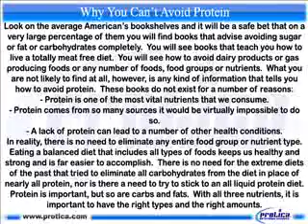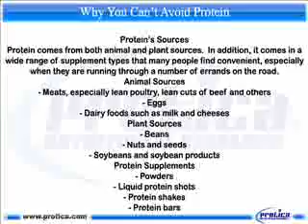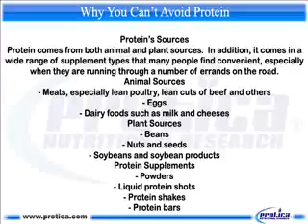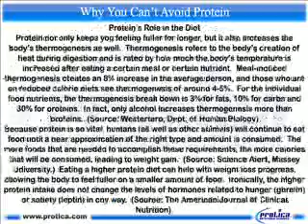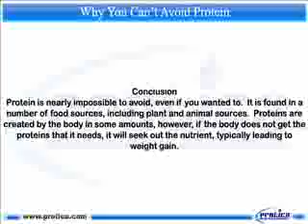110 Why You Cant Avoid Protein.